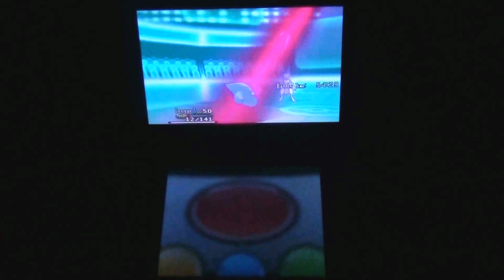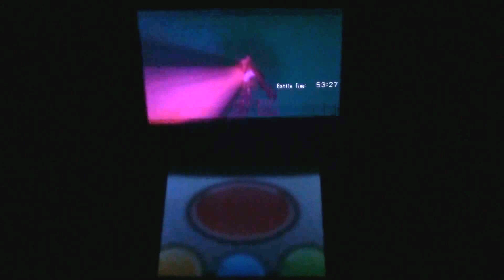Pokemon Y online match #2 multi battle with SuperDion, Riku and Mario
Hello everyone! I'm RacoonGreg and this is my second Pokemon Y online battle video! :D This is a multi battle and the teams are: RacoonGreg and SuperDion VS ShadowAngel and Marios speed! It was a good game guys! Let's play again sometime! :D Notes: SuperDion's channel